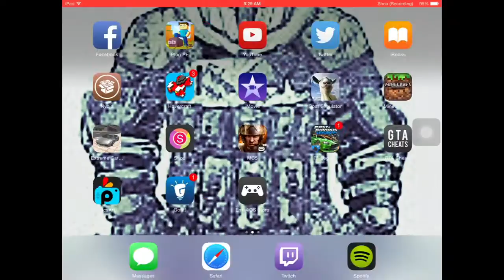Goat simulator ufo easter egg iPod/iPad /iPhone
plz dont hate its easter egg not how to get the ufo goat